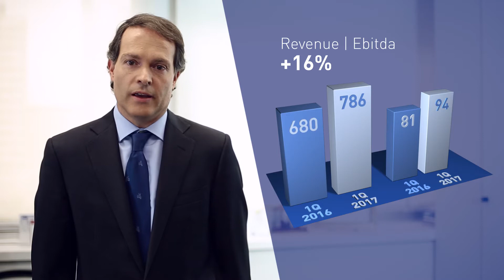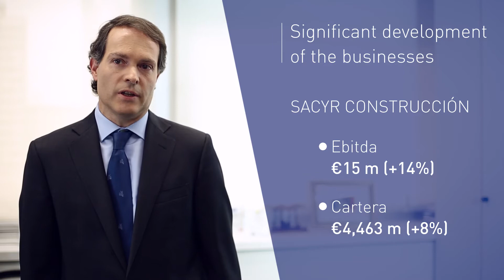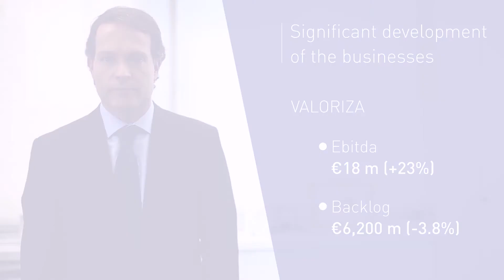Video Sacyr. Result First Quarter 2017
Result First Quarter 2017_complet_en